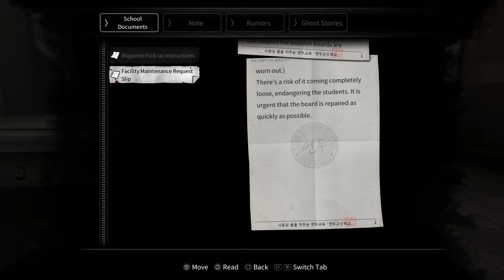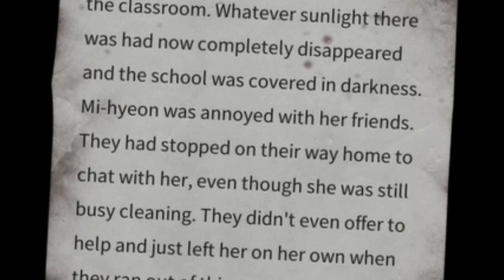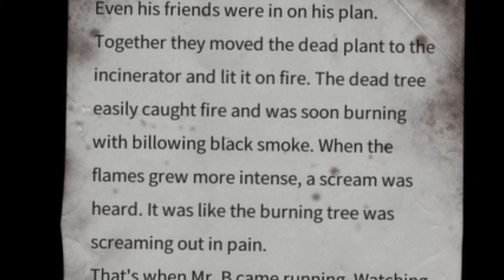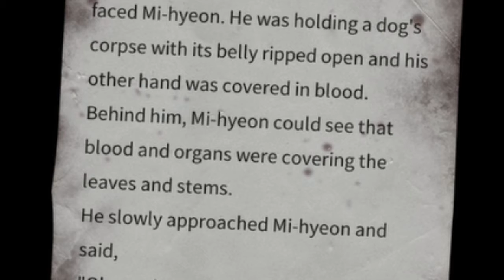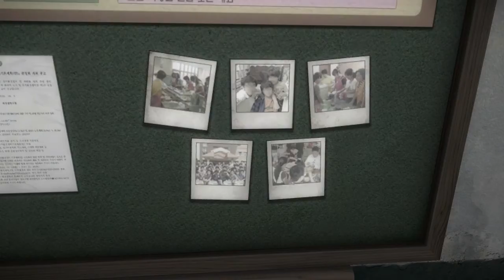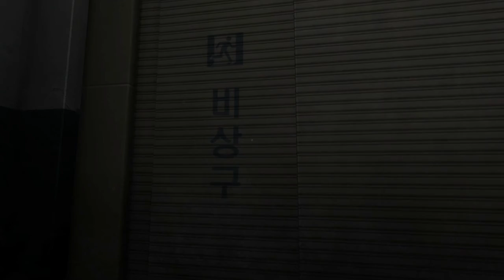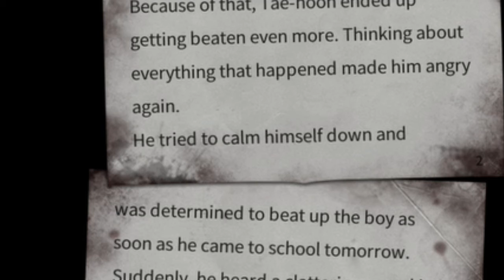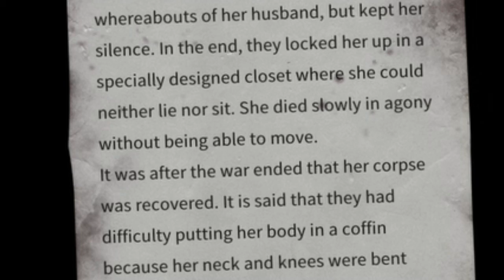White Day: A Labyrinth Named School | Janitor Jekyll & Hyde Has No Chill (part 2)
PS4 Remake based on the 2001 game of the same name, is a first-person, survival-horror where you play as the unwitting, love-struck Hee-Min Lee. The new transfer student who just wants to give So-Young Han her lost diary and a gift.
For resasons--Hee-Min Lee chooses to do all of this during after-school hours and now he's trapped inside with a janitor who doesn't believe in taking his mandatory break and three girl's who seem clueless about all the crazy going down.

Nice.
I now have an Instagram for the channel:
Here you can stay up-to-date on what games are being worked on and maybe a few previews of clips
Intro Template from Pnazoid, created byItsZee
Intro Song "Happy 8bit Pixel Adventure" by edtijo
Outro Template from Panzoid, created by Volt
Outro Song "Stardrive" by Jeremy Blake

Remember to Please Support the game by purchasing a copy for yourself on